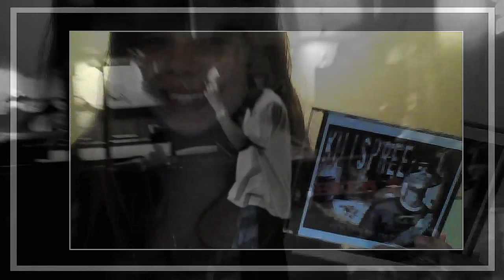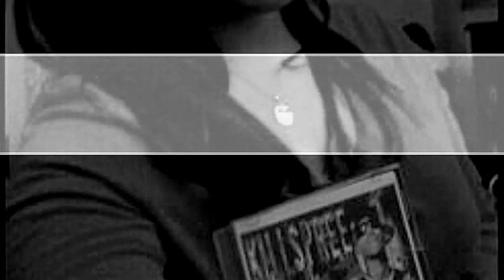Killa T- Faces In The Crowd ft.J-Royal (Fan Dedication Video)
This is for ya'll. The true supporters and for any one who likes my music. A Huge thank you to everyone who submitted pics for this video! Hope you can accept this thank you for my graditude! Long as you keep ridin imma keep making these bangaz! - Killa